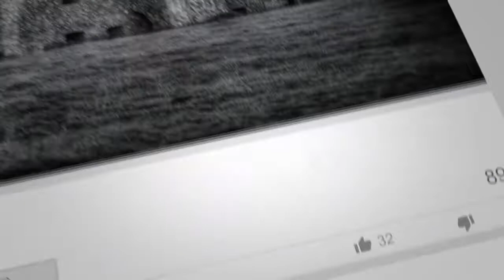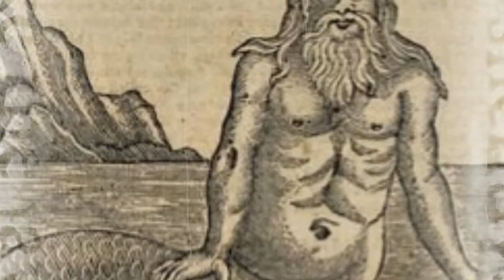Ballyheigue Castle and The Irish Mermaid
In this video we look into the story of Ballyheigue Castle and The Irish Mermaid, we will look into the legend of the Irish mermaid as well as the history of Ballyheigue Castle which is located in County Kerry, Ireland.
From the story of Durfella the Irish mermaid and her Seaking father, the history of how the castle came to be as well as a spooky ghost sighting in more recent times

My Setup -
Video Editing Software (Amazon)
Microphone (Amazon)
Laptop (Amazon)
Webcam (Amazon)
Capture Card (Amazon)

Recomended Reading-
100+ Unexplained Mysteries (Amazon)
Unexplained (Amazon)
Chariots of the Gods (Amazon)

IrelandsOwn.redbubble.com

If you have your own stories you would like to share join us on reddit and share them with us